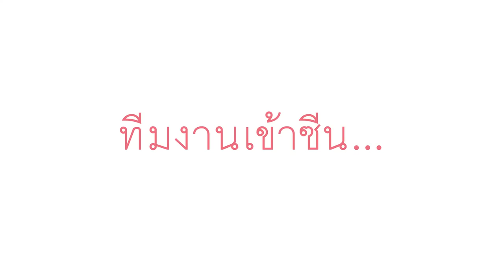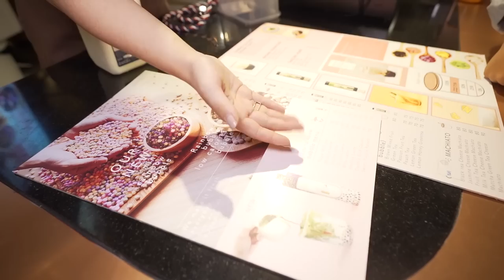ปลอมตัวเป็นพนักงานขาย ชานมไข่มุกร้านดัง!!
โบราณว่าไว้ Work Hard ก็ต้อง Shopping Harder ไปด้วย เป็นของคู่กัน แต่ work ที่เราทำก็ต้องฮาร์ดพอที่จะมีเงินช้อปปิ้งได้อย่างสุขใจอีกด้วย
งั้นวันนี้โมจะพาทุกคนไปฝึกงานเป็นพนักงานร้านชานมไข่มุกด้วยกัน ที่ร้าน Brown Cafe สาขา เซนทรัล ชิดลม พร้อมกับเคล็ดลับสำหรับคนที่ชอบดื่มนมแล้วท้องเสียบ่อย ๆ อยากรู้ว่าเป็นยังไงไปดูเลยจ้าาาาา